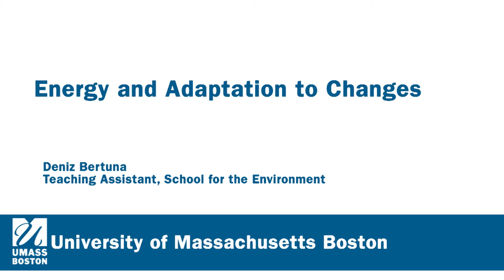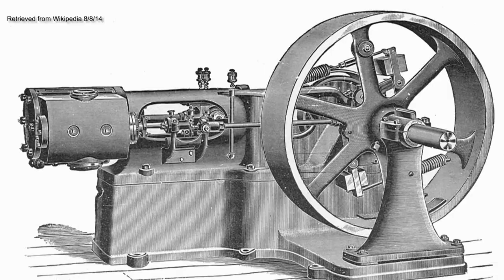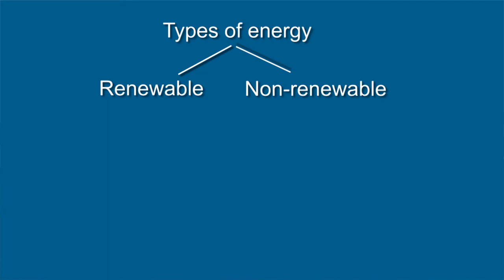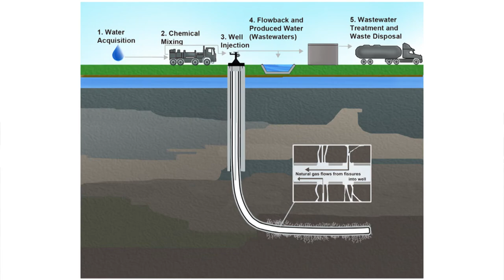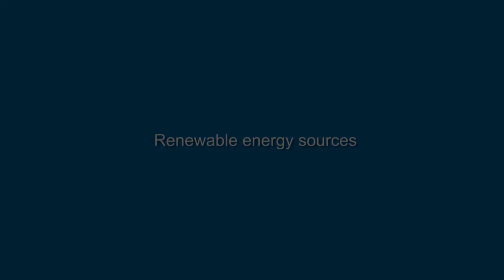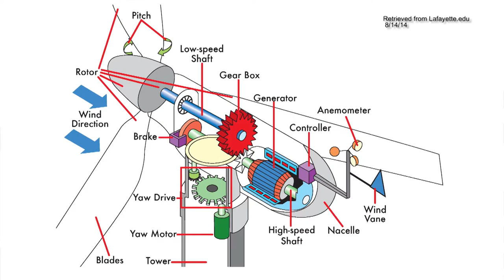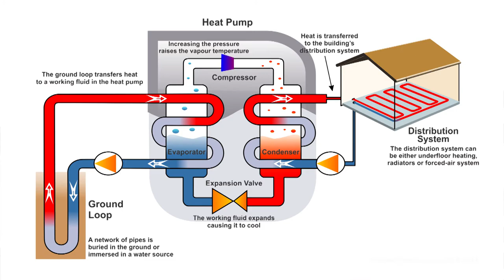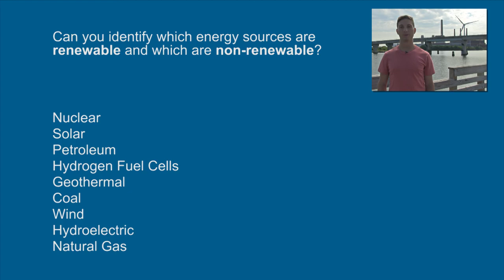Energy and Adaptation to Change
Deniz Bertuna, TA for Coasts and Communities open course introduces participants to concepts of energy. Learn more and enroll at sfe.coursesites.com.